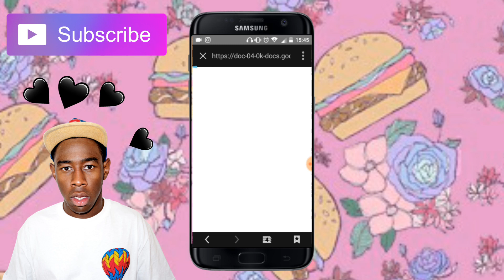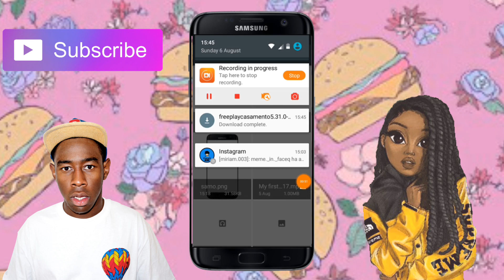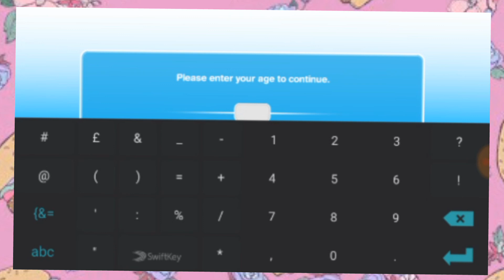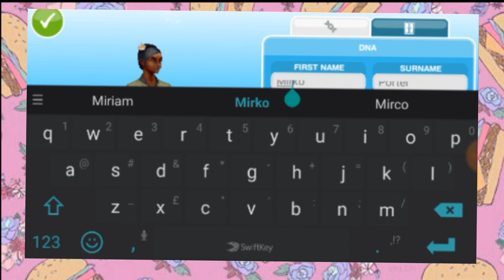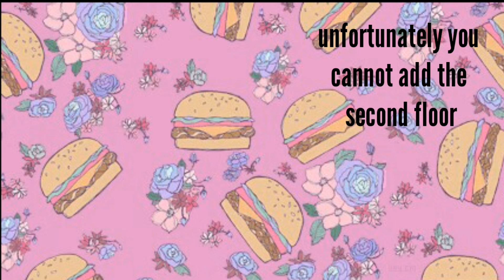Download the sims freeplay unlimited everything (no vip) android 2017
. . Hi boys and girls 👦 👧. I changed my intro just a little bit 😂

I'm really sorry for the first audio🙏🙏🙏🙏🙏

•Today I'm going to show you how to download the SIMS freeplay unlimited everything (no vip) on android devices
 !!!PLEASE COMMENT IF YOU WANT A GAMEPLAY!!!

Eeem... I was born in Ghana (Africa) and immediately went to Italy i lived there for 13 years and now I'm 14❤

I only  edit with my phone 📱
I use KineMaster for videos
And Phonto for my thumbnails
                   • M I R I A M•

Music 🎶 :
-Instrumental Ain't got time - Tyler the creator
-Masego x Medasin~girls that dance